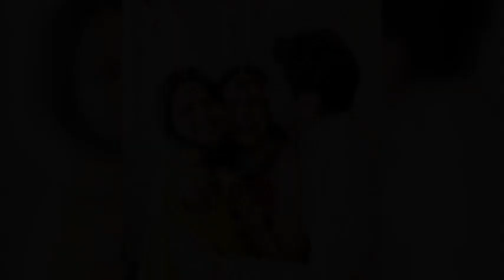పెళ్లయ్యాక భర్త రన్బీర్ తో క్యూట్ మూమెంట్స్ షేర్ చేసిన అలియాభట్ Aliabhatt Ranbirkapoor Wedding Video